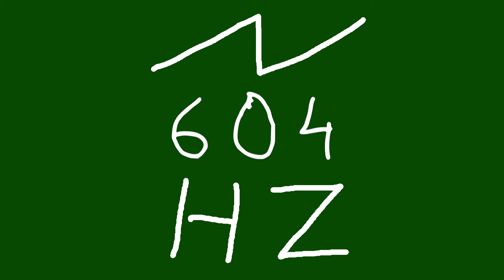604 hz saw